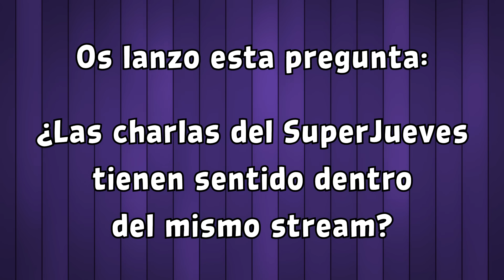En el SUPERJUEVES se habla DE TODO